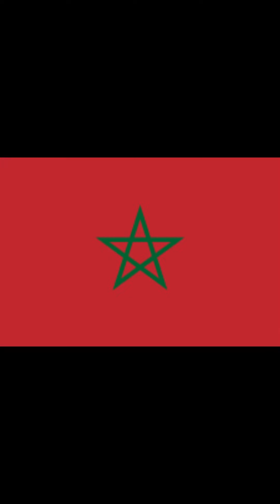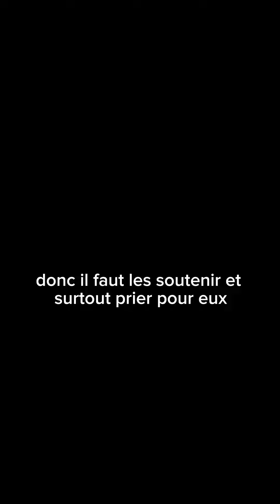Hommage au Maroc pour le tremblement de terre !!!